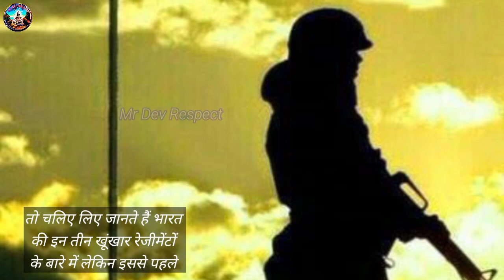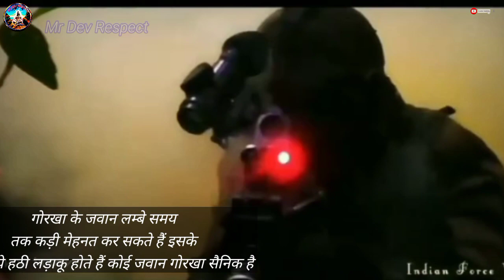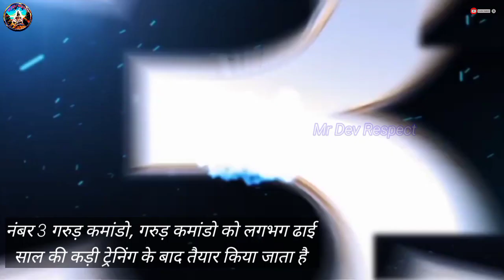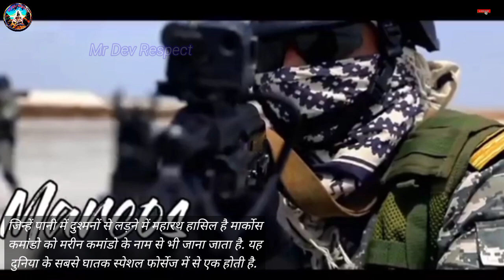भारत के चार कमांडो जिनसे कांपते हैं बड़े से बड़े दुश्मन देशcobara commoando SPG Garun commoando NSG